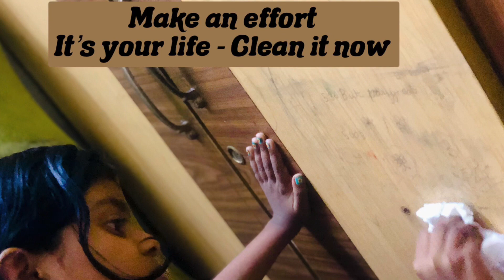Make an effort- Life Lesson #49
Life lesson